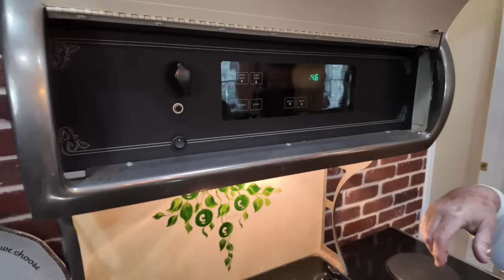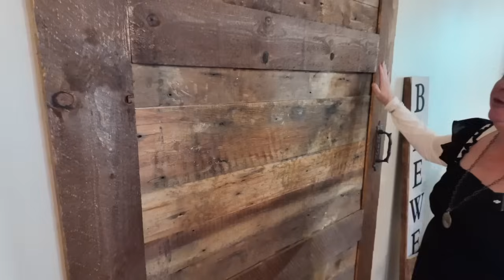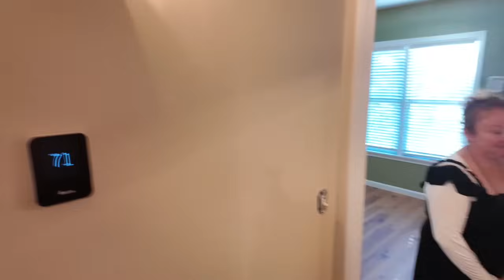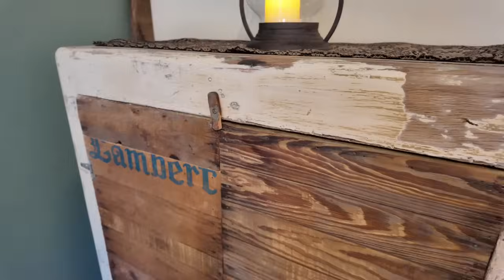Becca's First Home Reveal 3 Weeks In!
It's Becca's big home reveal today - they've done a LOT in 3 weeks  and it's really coming together! Let's check it out!!!
Welcome to Anne Clay's Lifestyle Channel! 🌟 Join me on a journey of transforming our 1780's New England farmhouse into a cozy haven filled with Primitive, Colonial, and Early American decor. 🏡✨ From home makeovers and DIY projects to health updates and seasonal tours, I share my passion for creating a fulfilling and restful environment for my family. Whether you're looking for home decor inspiration, cleaning tips, or just a slice of serene farmhouse life, you'll find it all here. 🌿🕯️

Check out my Home Decor Store full of beautiful, romantic and unique home decorating items.

Join my FB group @anneclayhomedecor